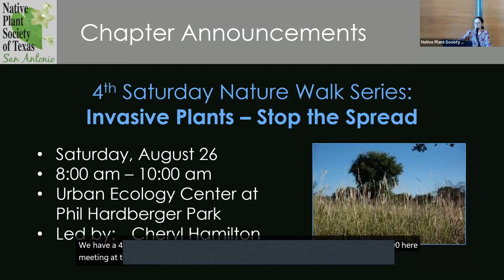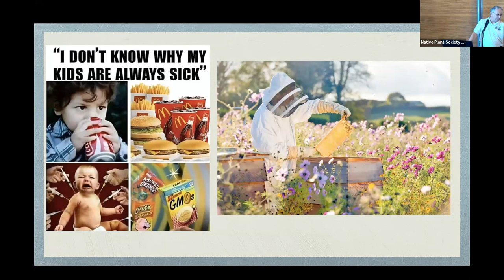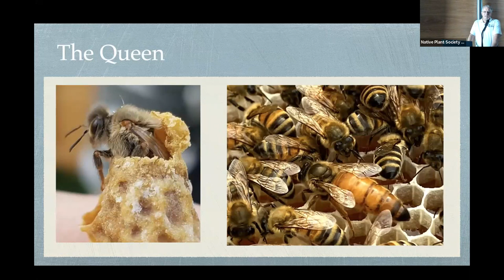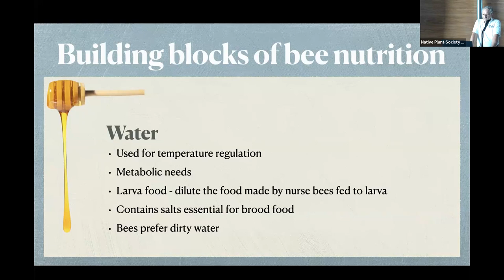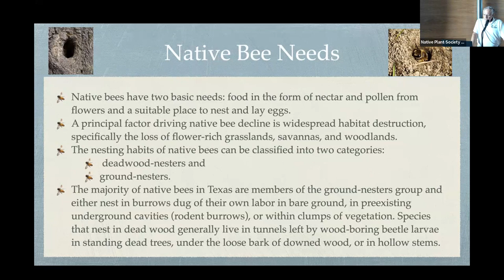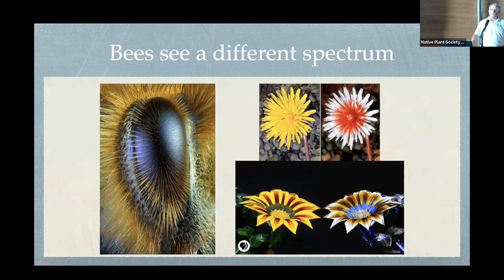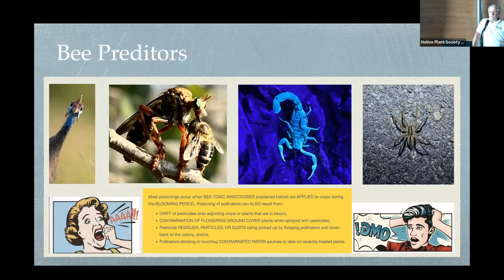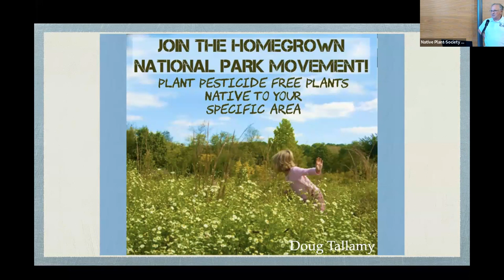July 25, 2023 - You Are What You Eat - Dining from Bee's Perspective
Mr. de Kiewiet discusses his practice keeping feral bees “back to how nature intended” speaking about the advantage of native plants, climate challenges, impact of food on bees, and the impact of honey on humans. He is Master Naturalist and Master Beekeeper and owner of African Queen Apiaries producing local natural honey. When not “playing with bees”, Mark, an Engineer, helps organizations and companies determine and achieve their productivity goals.